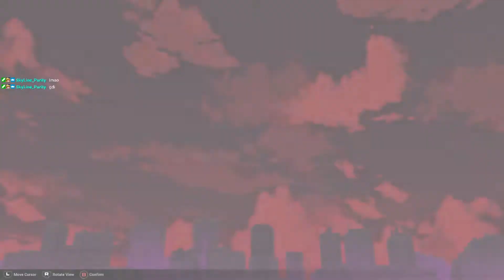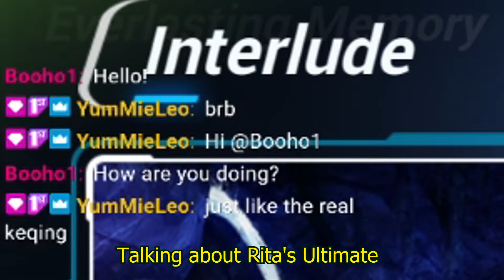I can't believe Honkai would steal from Genshin (Stream Highlights)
How could indie dev company mihoyo steal from indie dev company mihoyo? How could they??